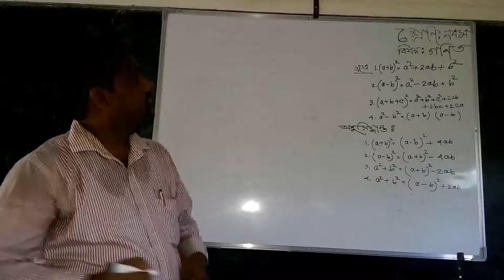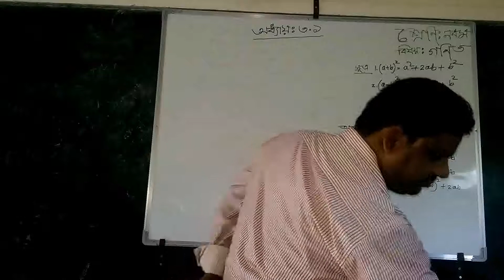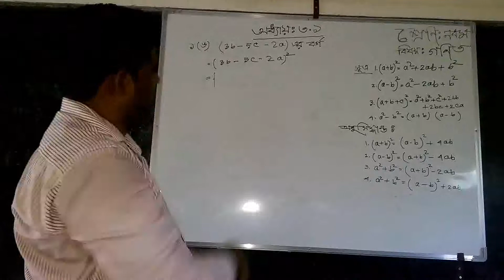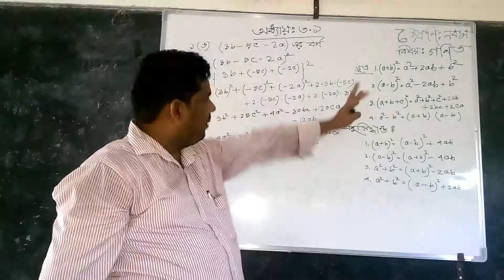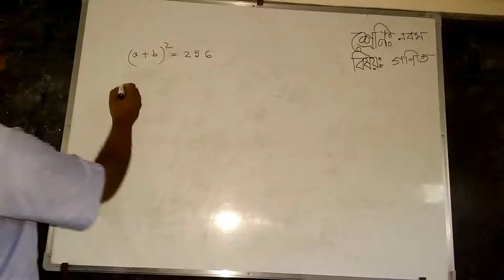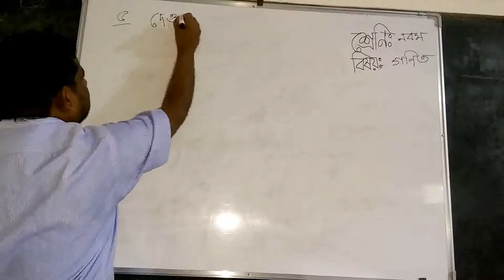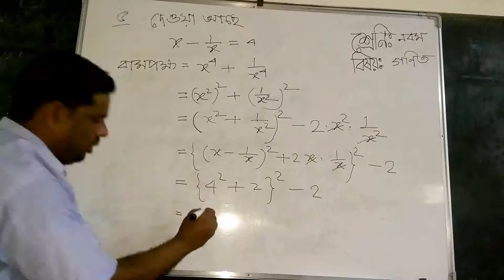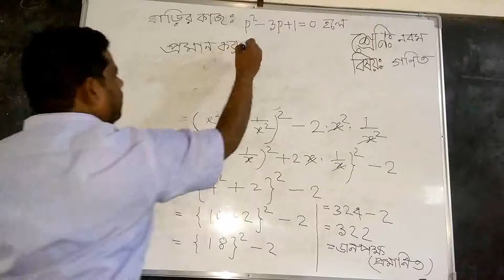মোঃলোকমান হোসেন,সিনিয়র শিক্ষক (গণিত),অভিরামপুর আফাজিয়া বালিকা উচ্চ বিদ্যালয়,শ্রেণিঃনবম/দশম,বিষয়ঃগণিত